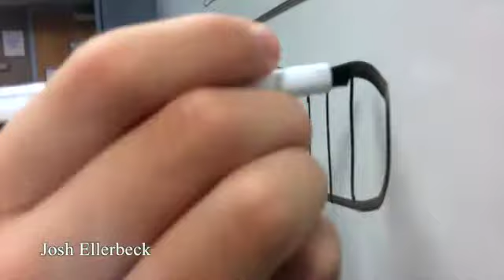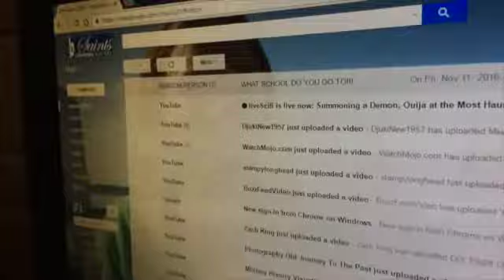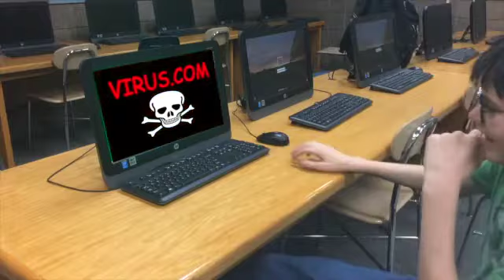Internet Safety - Eagle Scout Project Video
My name is Josh Ellerbeck. I am a boy scout in the life rank, and am working on my eagle scout rank. I made this video with part of Troop 58 to present to kids at the library about Internet safety. No, you don't have to take a quiz, but the kids do.

Special thanks to Gabe Wilson (Joe), Jaden Neubauer (Jimmy), Charlie Redmond (Carter), and Matt Witty-Frank (Zach) for helping me with this video.